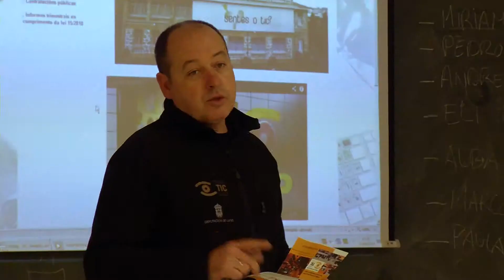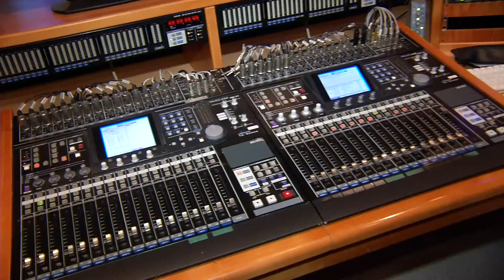VISITA TICO DIARIO CPI DR LÓPEZ SUÁREZ FRIOL